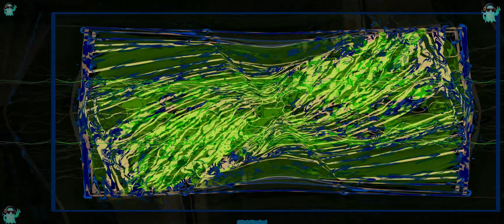GODS - League of Legends, NewJeans - Music Visualization - Trippy - 4K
Flash Warning*